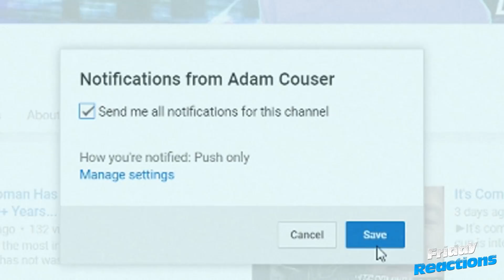Versatile - DoneDeal Season Reaction | Friday Reactions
►This week I am reacting to another Versatile video, simply because they are amazing and I love their music videos. We are going to be watching Versatile - DoneDeal Season - Thanks to everyone who suggested this video!

►Send me stuff to - Adam couser 72b abbey road millisle bt22 2dg united kingdom

► Camera #2 - Canon G7x Mk. 2